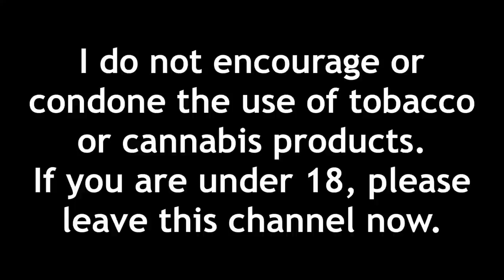Cigarette Sales Went Up for the First Time in 20 Years. Why?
seriously, cigarettes are making a comeback. i’m not joking, vaping is out. hope y’all enjoy ykwis!